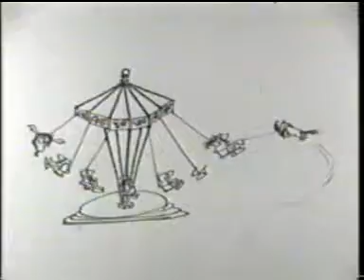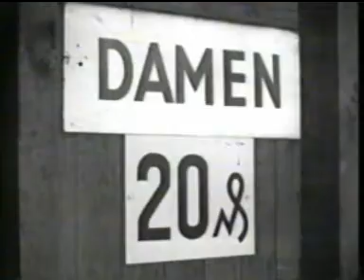Oktoberfest 1963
"Zu Münchens schönsten Paradiesen,
zählt ohne Zweifel seine Wiesen."
Dieser Spruch von Eugen Roth traf in den 60'er Jahren noch zu.
JEDER bekam damals noch einen Platz im Bierzelt.
Das Festzelte wegen Überfüllung geschlossen wurden, war damals
noch unbekannt.
Das Geschirr und die Krüge wurden früher noch von Hand gespühlt.
1963 kostete die Mass Bier auf dem Oktoberfest 2,20 DM.
(Das entspricht einen Preis von 1,12 Euro.)